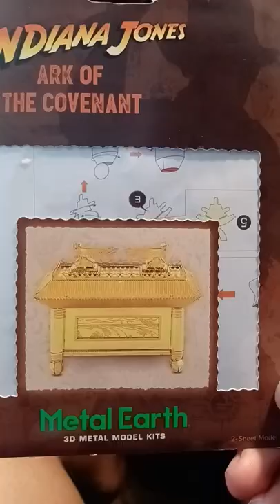Indiana Jones metal model kit